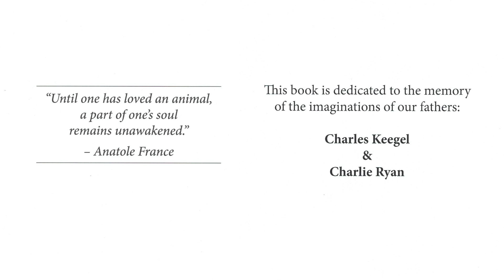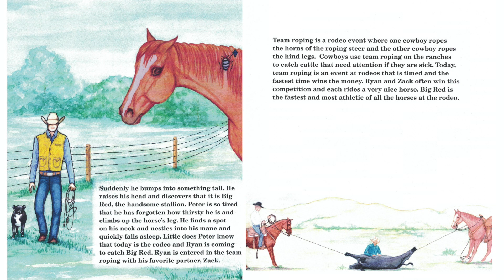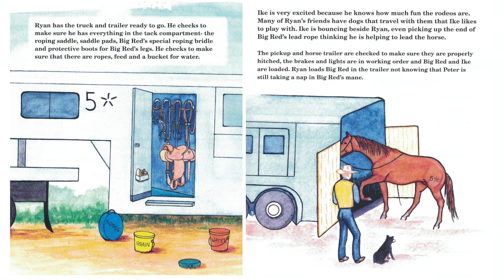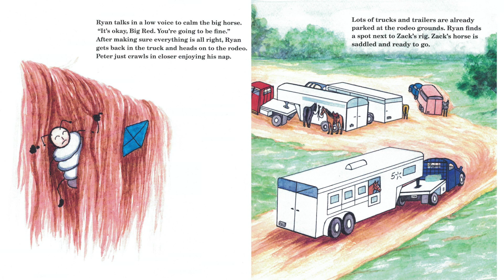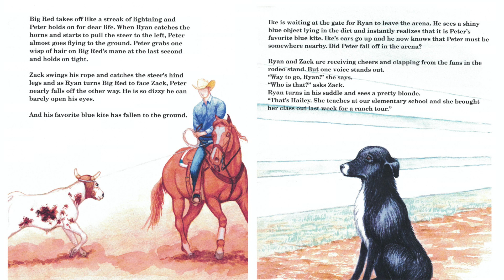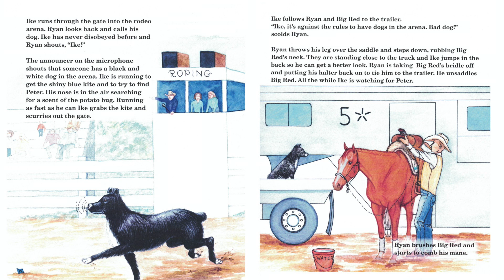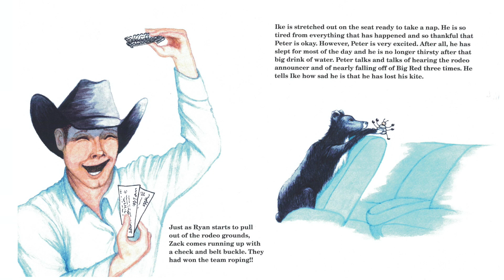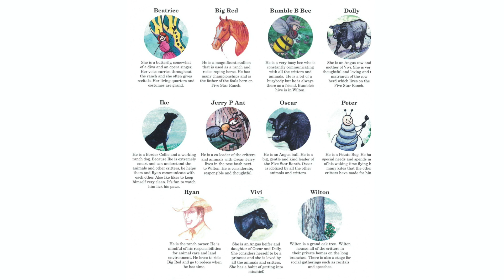The Rodeo 5 star Book 3